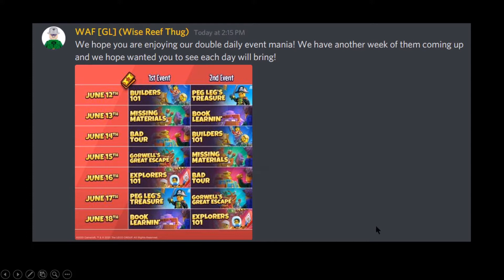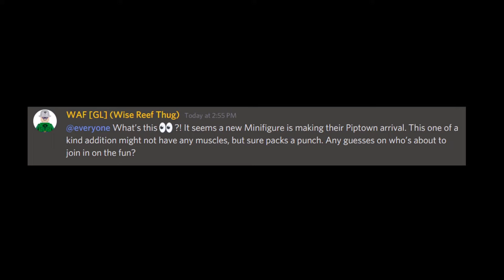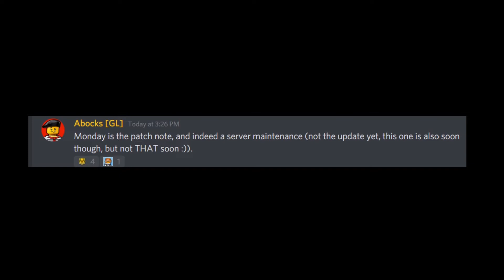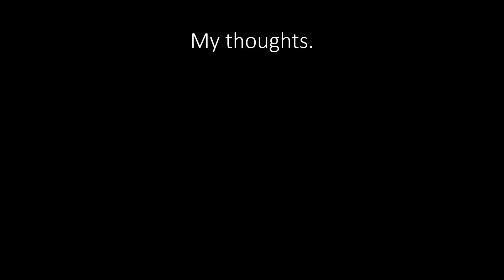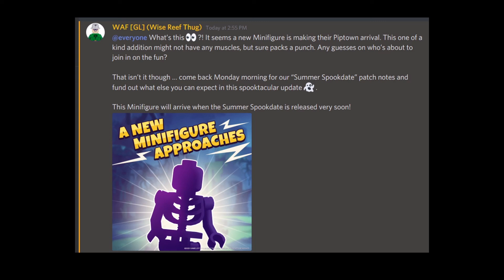MMmNN: Monday Maintenance; More double events; A new fig tease (Star Wars confirmed!?)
This just in: the Mars Mission mission News Network is now broadcasting!

Welcome to the Mars Mission mission News Network (MMmNN). Here, we bring you all the news fit to broadcast all the way from Mars. Today's story is a selection of different topics from Discord including an upcoming maintenance, more double weekly events, and a new characters. (Star Wars?) Overall, lots of good stuff. Nothing too crazy, but stuff to look forward to at least. (Especially the Star Wars bigfig.)

This is gonna be a bit different from my regular content. I've never tried to make news videos before, but I'm looking forward at trying my hand at doing so. Expect to see vids made whenever I hear anything worth sharing.

Produced by Gameloft under license from the LEGO GROUP."

I now have a Discord if anybody wants to come by and check that out. Best place to join if you want to find out about a future stream.